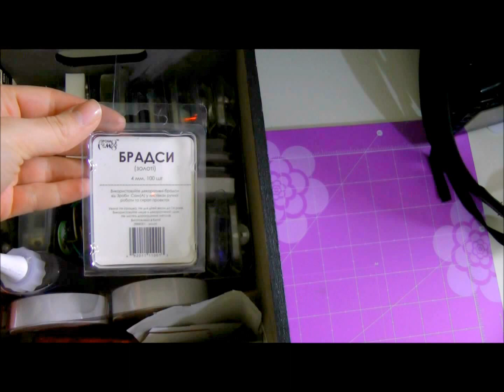Скрап кімната Зроби Сам(А). Частина II